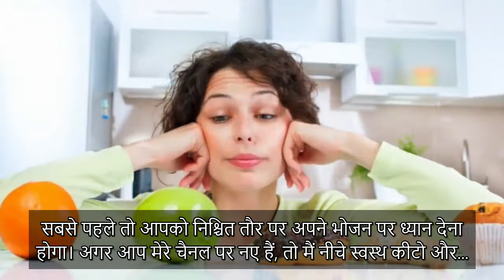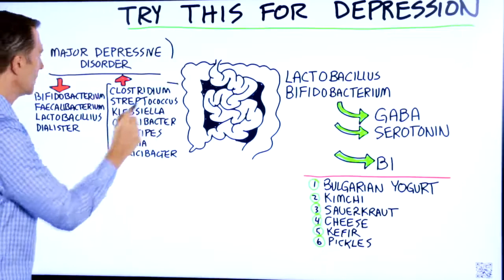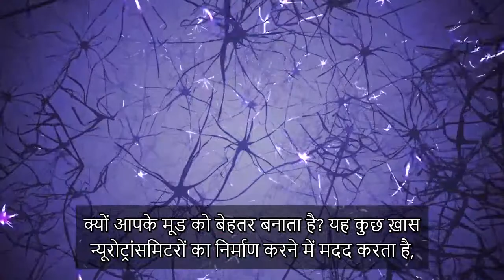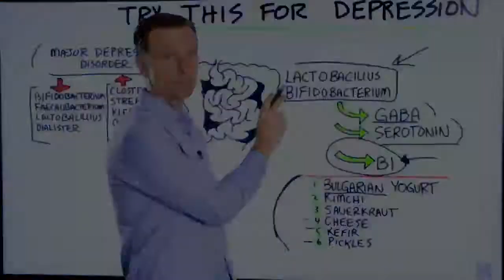डिप्रेशन को दूर करने के लिए यह तरीका आज़माएँ Depression Ka Ilaj | Dr.Berg Hindi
कीटो, इंटरमिटेंट फास्टिंग या डॉ बर्ग के उत्पादों के इस्तेमाल से सम्बंधित अपने सभी प्रश्नों के लिए 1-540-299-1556 पर कॉल करें। सलाहकार सोमवार से शुक्रवार, 8 am से 10 pm EST तक, और शनिवार और रविवार को 9 am से 6 pm EST तक उपलब्ध रहते हैं। केवल अमेरिका के लिए उपलब्ध।

. . क्या डिप्रेशन को दूर करने वाला यह प्राकृतिक उपचार सच में कारगर साबित हो सकता है? आइये जानते हैं।

टाइमस्टैम्प्स
0:00 डिप्रेशन (अवसाद)
0:33 डिप्रेशन के प्राकृतिक उपचार
0:48 आँतों को दुरुस्त करें
1:24 लैक्टो बैसिलस बिफिडो बैक्टीरियम

आज हम डिप्रेशन की बात करने वाले हैं और हम कुछ प्राकृतिक चीज़ों की भी बात करेंगे, जिन्हें आप डिप्रेशन के लिए आज़मा सकते हैं। कई बार लोग डिप्रेशन का इलाज करवाने के लिए डॉक्टर के पास जाते हैं, और डॉक्टर मरीजों को अनेकों दवाइयाँ खाने को कहते हैं। समस्या यह है कि कई स्थितियों में व्यक्ति इन दवाइयों को नहीं छोड़ पाता, और इन दवाइयों के गंभीर दुष्परिणाम देखने को मिलते हैं।
यदि आपको डिप्रेशन है, तो अपनी डाइट पर ध्यान देना आपके लिए लाभदायक रहेगा और आपको देखना होगा कि आप कैसे उसमें सुधार कर सकते हैं। आपको स्वास्थ्यवर्धक कीटो डाइट और इंटरमिटेंट फास्टिंग का पालन करना चाहिए। विटामिन D भी लाभदायक साबित हो सकता है।
इसके अलावा आपको अपनी आँतों को दुरुस्त करने पर भी विचार करना चाहिए। आपकी बढ़ी आंत के भीतर की प्रक्रिया और आपके मूड के बीच में एक बड़ा संबंध है।
ऐसा पाया गया है कि डिप्रेशन की प्रमुख बिमारियों में आपकी आंत में कुछ सूक्ष्मजीवों की अधिक मात्रा और कुछ की कम मात्रा देखी गयी है। इन सूक्ष्मजीवों का आपके मूड पर बहुत बड़ा प्रभाव पड़ सकता है। ख़ासकर एक ऐसा सूक्ष्मजीव है, जो डिप्रेशन के मरीजों को कई विभिन्न फ़ायदे प्रदान कर सकता है। इस सूक्ष्मजीव का नाम लैक्टो बैसिलस बिफिडो बैक्टीरियम है।
लैक्टो बैसिलस बिफिडो बैक्टीरियम निम्नलिखित खाद्य पदार्थों में पाया जाता है:
1. बल्गेरियाई दही (उच्च-गुणवक्ता और उच्च-फैट युक्त दही)
2. किमची
3. साउरक्रौट
4. चीस
5. केफिर
6. अचार

यह सूक्ष्मजीव फायदेमंद साबित हो सकता है क्योंकि यह कुछ विशेष न्यूरोट्रांसमिटरों का निर्माण करने में सहायता करता है, जैसे कि गाबा और सेरोटोनिन। इस प्रकार के सूक्ष्मजीव विटामिन्स का निर्माण भी करते हैं, जैसे कि विटामिन B1 और अन्य B विटामिन्स।
यदि आप नियमित रूप से इन खाद्य पदार्थों का सेवन नहीं कर सकते, तो आपको लैक्टोबैसिलस युक्त प्रोबायोटिक का सेवन करने पर विचार करना चाहिए।

विडियो देखने के लिए आपका धन्यवाद! डिप्रेशन के इन आसान और प्राकृतिक उपचारों को आज़माने की कोशिश करें।